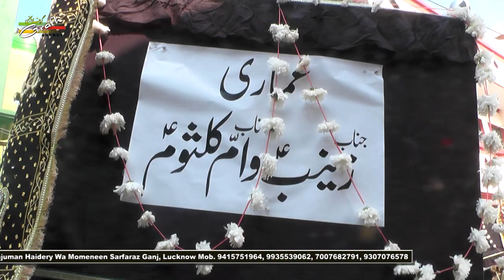Juloos | Shab-Bedari Wa Juloos-e-Amari 2019-1441 | Sarfaraz Ganj, Lucknow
Shab-Bedari Wa Juloos-e-Amari
On : 12th Safar 1441 (12th October 2019) Saturday
Venue : Shabih-e-Rauza-e-Maula Ali (a.s.), Sarfaraz  Ganj, Lucknow
Organized By : Anjuman Haidery Wa Momeneen Sarfaraz Ganj, Lucknow

Our Branch Office :
GRAFH AGENCY

Presented By : Mohd. Asghar Kintoori & Karrar Haider Jaan Jarwali
Cameraman : Rahul Singh Chauhan, Mehdi Haider
Camera Asstt. : Mehdi Hasan "Sonu", Shauzab Zaidi, Meesam
Production Manager : Mahtab Husain & Mahmood Rizvi
Graphic Creation : Murtaza Bhurani
Video Editor : M. Abuzer Kintoori